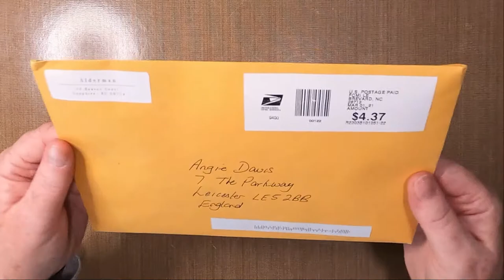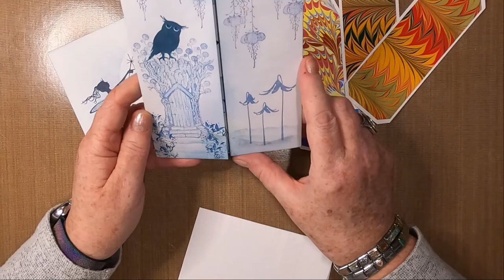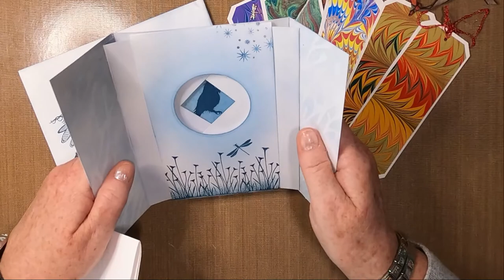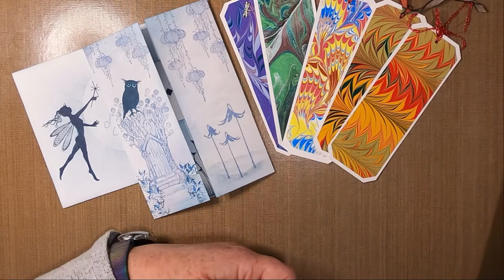Card Swap Happy Mail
Angie Recieves Card Swap Happy Mail from Janice Alderman